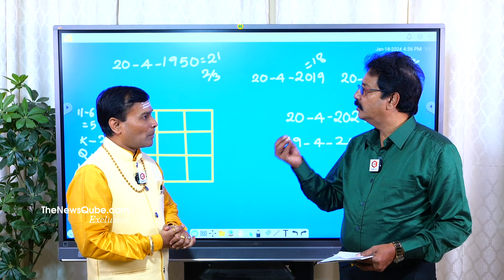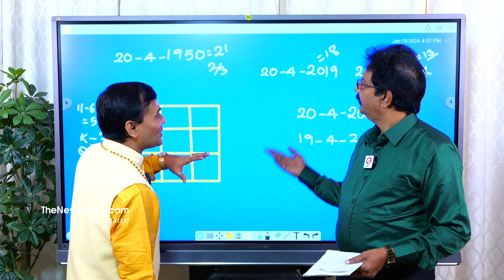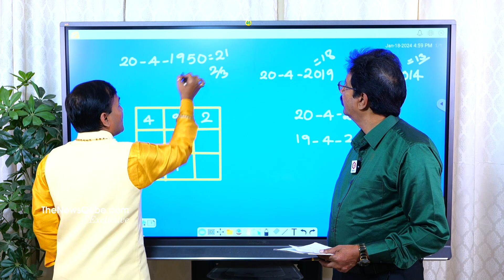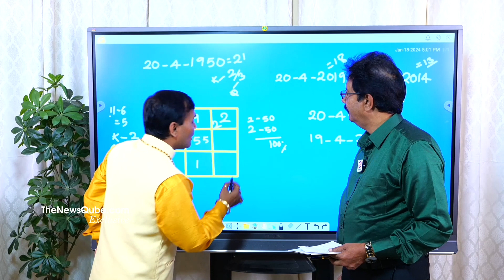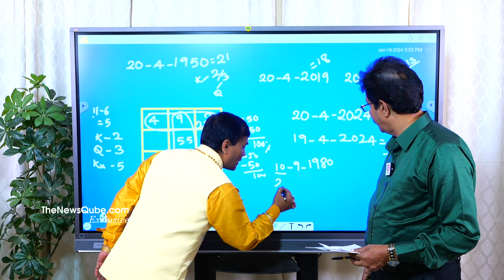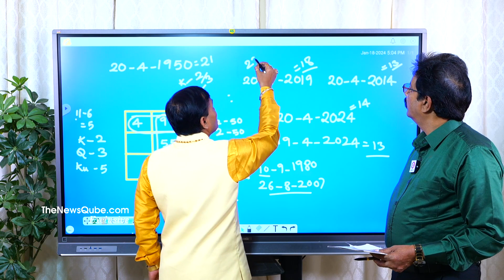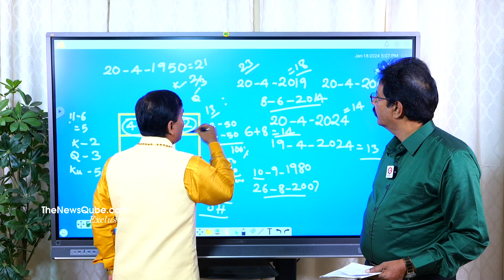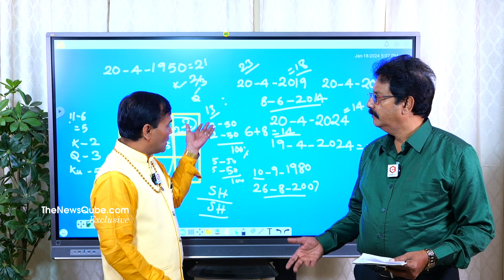Famous Astrologer Predicts TDP vs Janasena Political Future | Chandrababu | Pawan Kalyan | NewQube